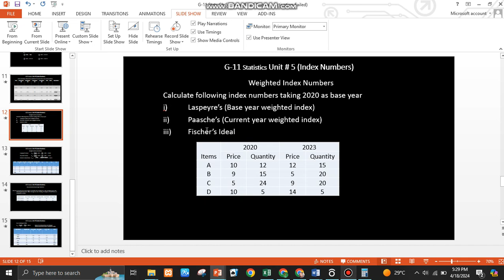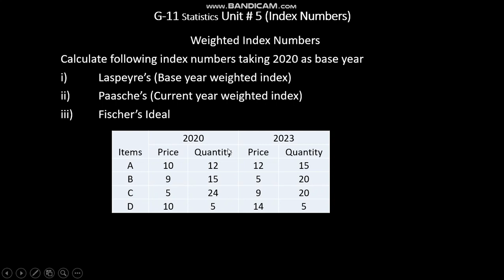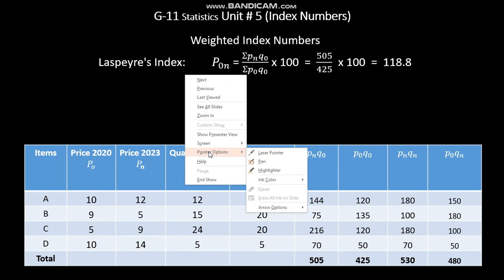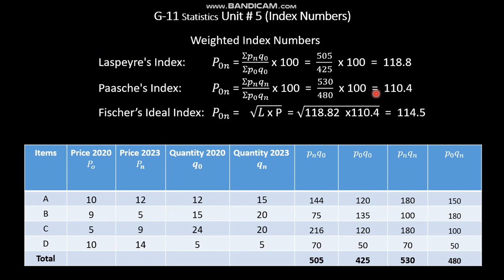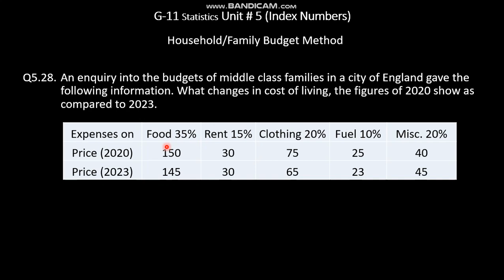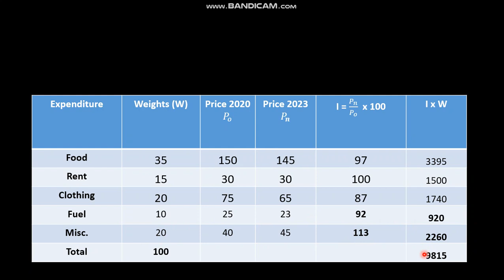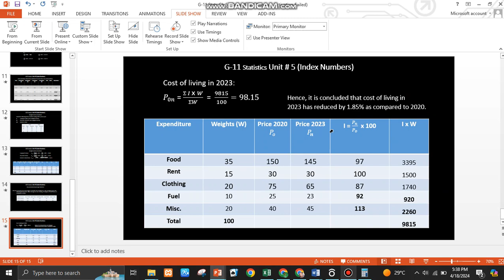Grade-11 Statistics | Chapter 5 Weighted Index Numbers | Family Budget Method by Brainybites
Grade-11 Statistics | Chapter 5 Weighted Index Numbers | Family Budget Method by Brainybites | Laspyre's Index | Paasche's Index | Fischer's Index |

In this video, we are going to learn about index numbers, how to calculate changes in prices or quantities over a period of time using index numbers. We'll also look how to calculate, price relative, link relative, weighted index and other related topics in an easy with 100% concept clearance.